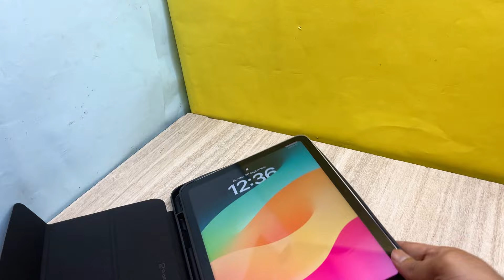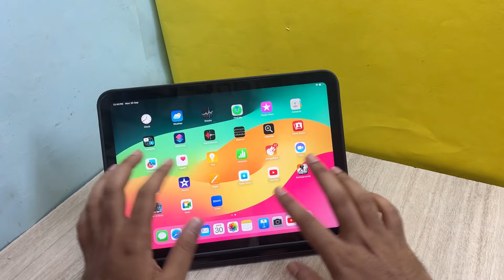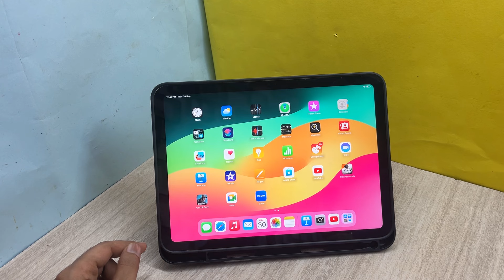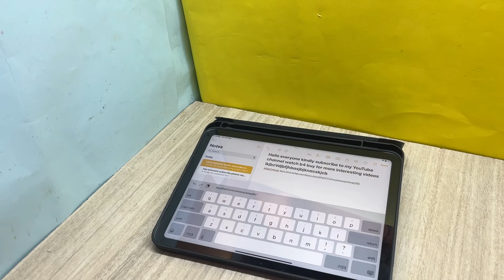Best Case Cover for Apple iPad 10th Gen | Under ₹499 | Auto Sleep/Wake Function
ProElite iPad 10th Gen Smart Folio Case

Robustrion Smart Case for iPad 10th Gen

iPad 10th Gen Kingone Pencil

Apple 20W Charger

iPhone 13 Cases👇

Amozo iPhone 13 Crystal Case

ESR iPhone 13 Crystal Case

ESR iPhone 13 Military Grade

iPhone 13 Spigen

iPhone14 Cases👇

Amozo iPhone 14 Crystal Case Cover

Spigen iPhone 14 Case cover

iPhone 15 Cases👇

Amozo iPhone 15 Crystal Case Cover

Amozo iPhone 15 Matte Case Cover

ESR iPhone 15 Crystal Case

Spigen iPhone 15 Case

iPhones Camera Lens Protection👇

iPhone 13 Lens Caps

iPhone 15 Lens Caps

iPhone 15 Plus Case👇

Amozo Crystal Case

ESR Crystal Case

Spigen Crystal case

iPhone 15 Pro Case👇

Amozo Crystal Case

ESR Crystal Case

Spigen Crystal Case

iPhone 15 Pro Max Case👇

Amozo Crystal Case

ESR Crystal Case

Spigen Crystal Case

Samsung S23 Cases👇

Amozo Transparent Case

Premium Spigen Case

Premium Spigen Ultra Hybrid Case

Gears that I Used👇

Wireless Mic
Ring Light
Camera iPhone 13

Relates Searches:-
How to transfer data from Android iPhone
How to transfer data from old iPhone to new iPhone
Android to iPhone full data transfer with whatsapp
Apple 20W charging  adapter
Apple 20W Charger Orginal vs Fake
Apple iPad 10th Gen unboxing & review
Apple iPad 10th gen flipkart big billion days unit